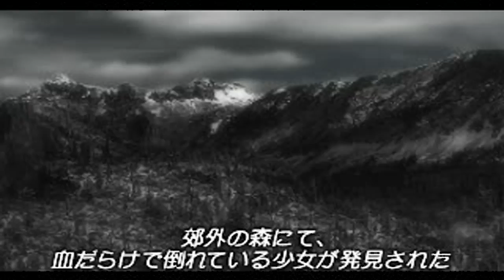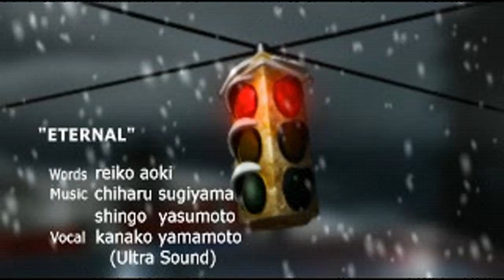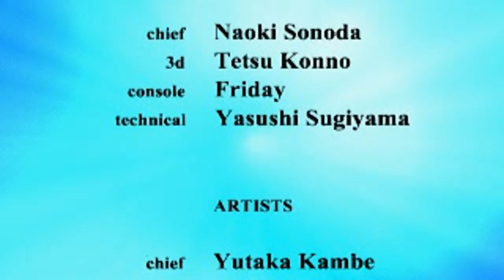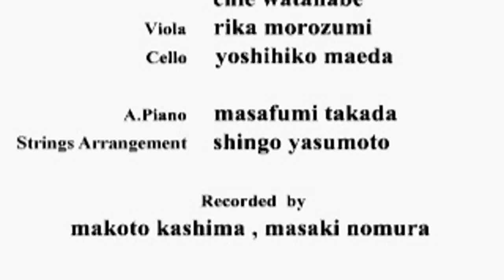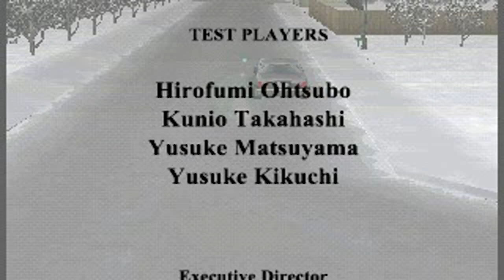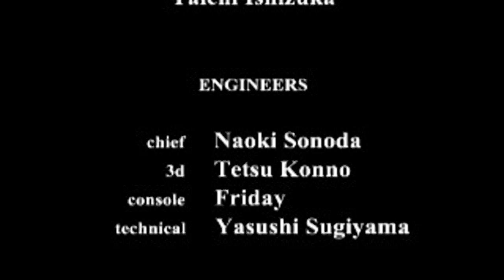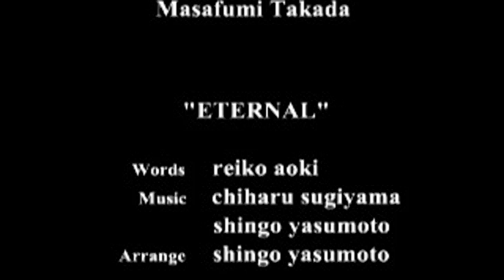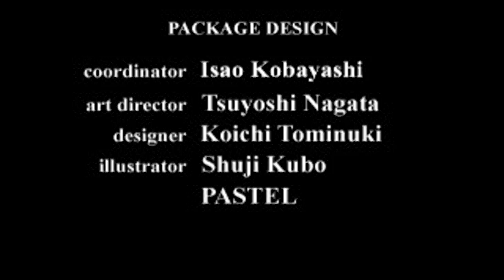Mizzurna Falls (Japan) PSX All FMVs